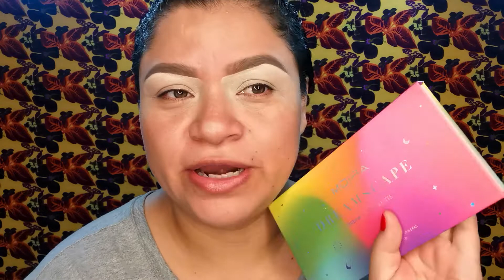Maquillaje naranja neón con paleta Dreamscape de Moira/Priscilia Ocaña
Maquillaje naranja neon/Priscilia Ocaña
Editor: Filmora9
Las espero por mis redes. Saludos y Bendiciones